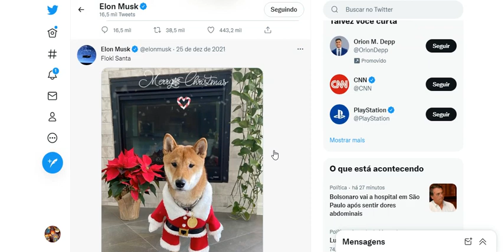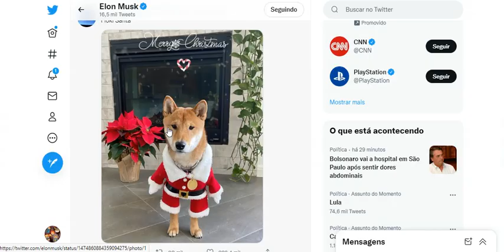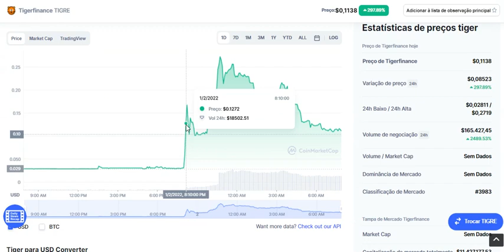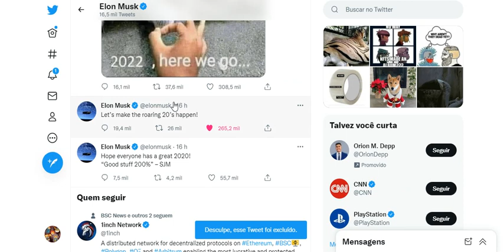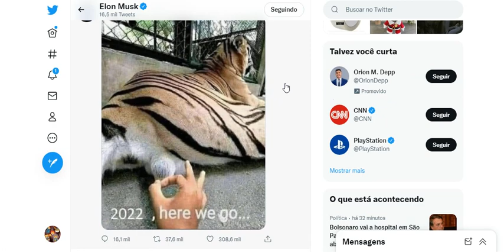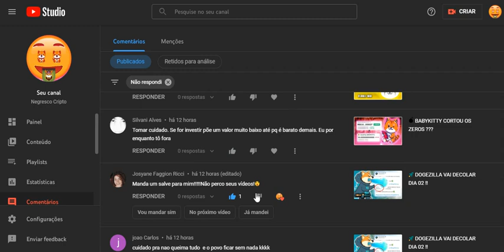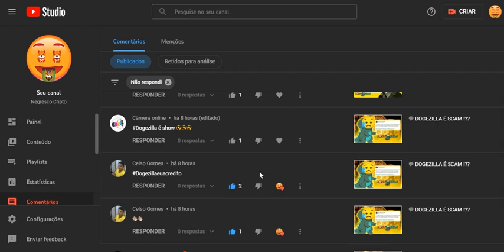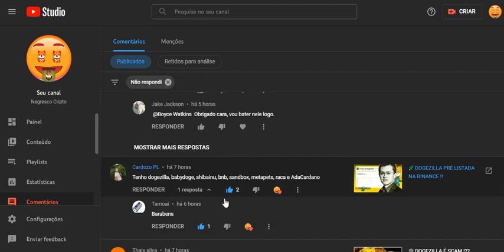💰 ELON MUSK E SEU TIGRE DO LUCRO, EXPLICADO !!